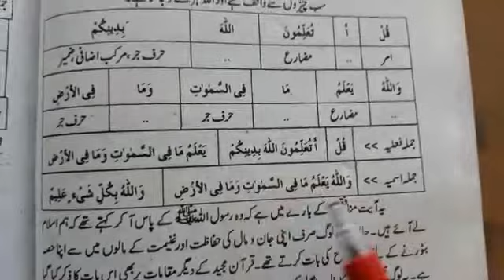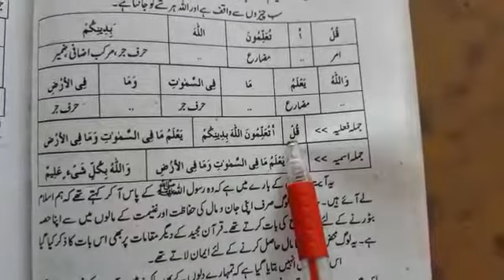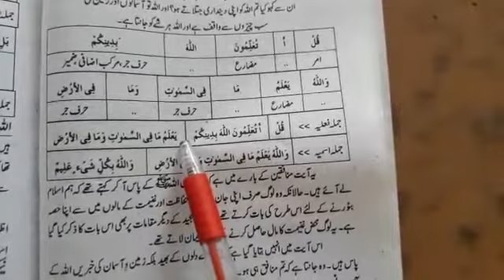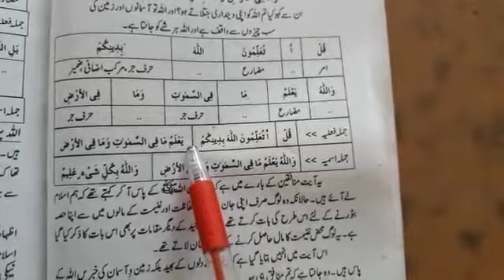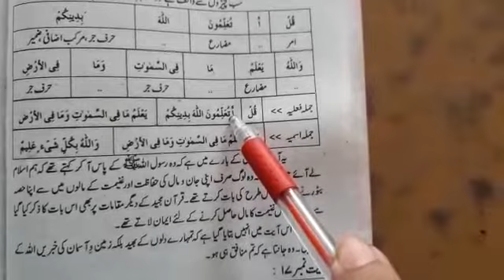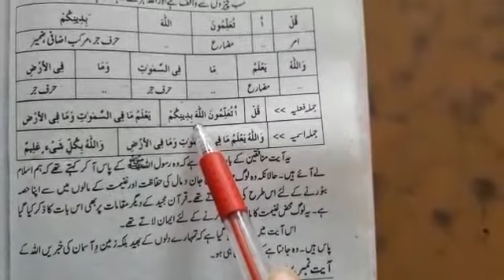Surah Al Hujrat | Ayat Number 16 Islamiyat Lecture For BA /BSc /B.Com By Prof Hafiz Muhammad Asif